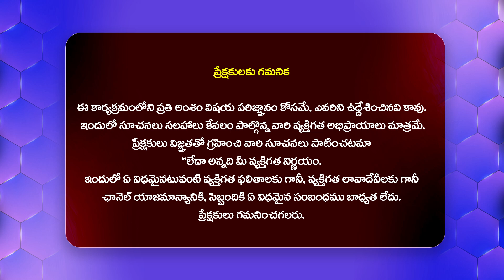ఆర్జీవీపై కేసు నమోదు | Case registered against RGV | Maddipadu | Pavan Kalyan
Watch : ఆర్జీవీపై కేసు నమోదు | Case registered against RGV | Maddipadu | Pavan Kalyan @Hittvtelugunews